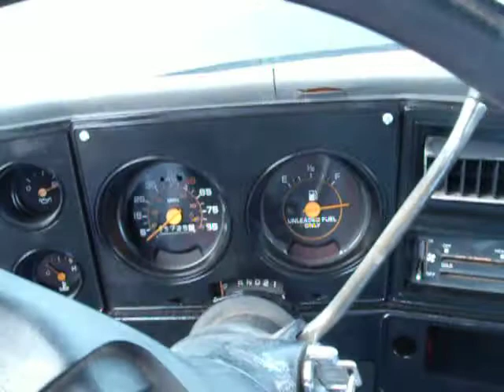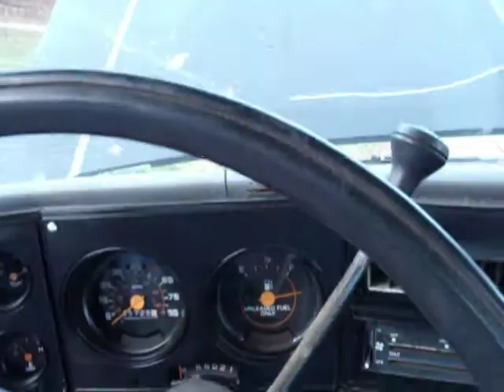Listening to my new exhaust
Just to clear up any confusion, When I say the new exhaust definetly helps, I meant how it sounds. Was by myself and spoke outta context for a second. Any way the truck is running a true dual, full flowtech exhaust. Flowtech headers and Flowtech "Redhot" Glasspacks ran through 2 1/2in. pipe gives it an aggressive tone